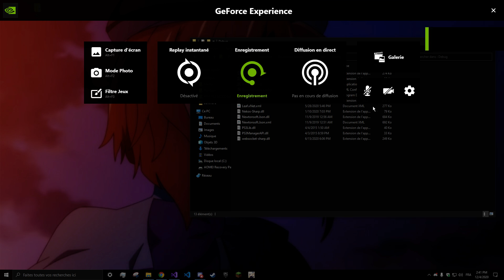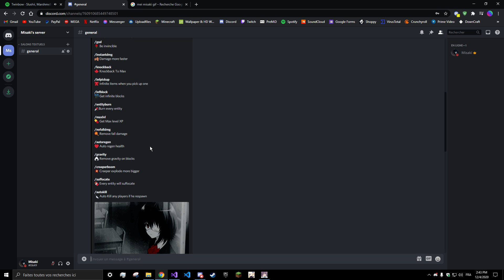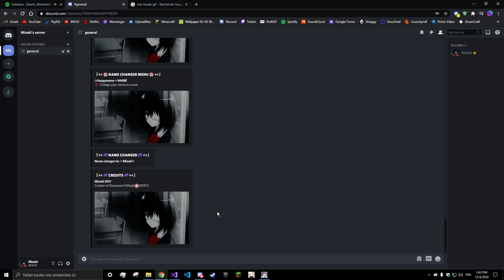[PS3/CFW/HEN] DOWNCORD RTM TOOL BY USING COMMANDS ON DISCORD !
Downcord is a RTM PS3 but, for any options you want to use you need type the commande on discord.

I have never see someone do that, and i think it's very cool.

Like if you want to have the super speed on discord you need type:
/superspeed (you can change the prefix "/" if you want)
after that you will have the superspeed on your game, for disable type again /superspeed

You can use it with discord on your phone if the program is connected to your account & PS3 !